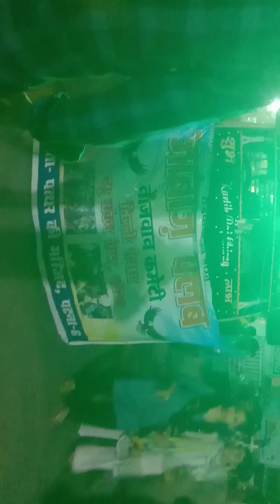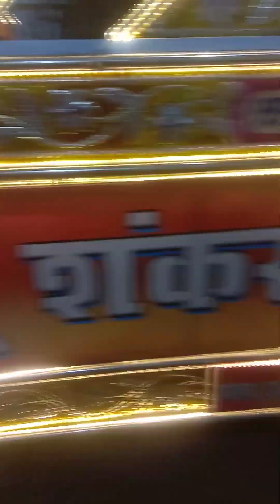Satyam Shivam Sundaram | New Shankar band narela, Delhi | Patther ki masjid, Jaanbaaz club | Patna